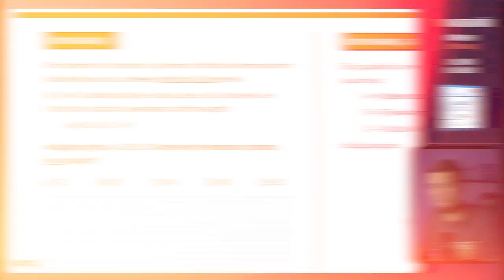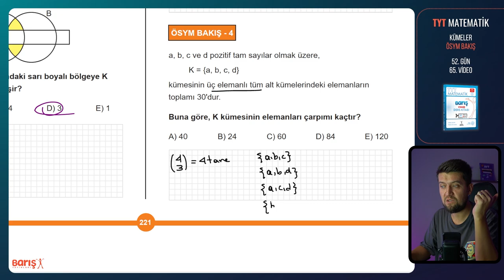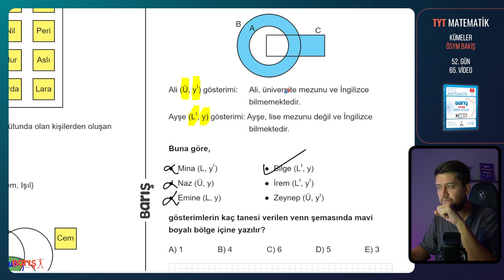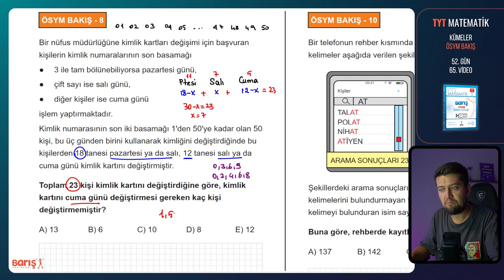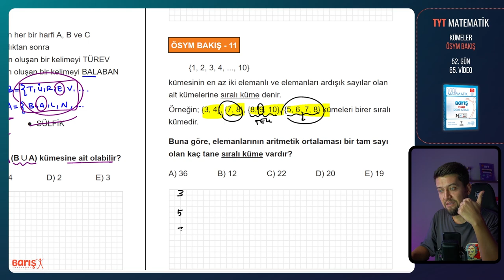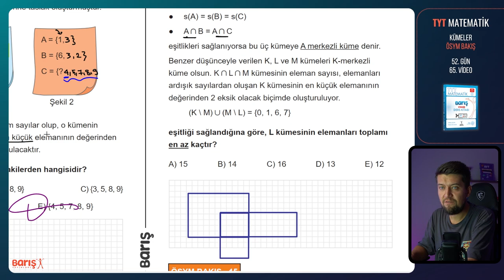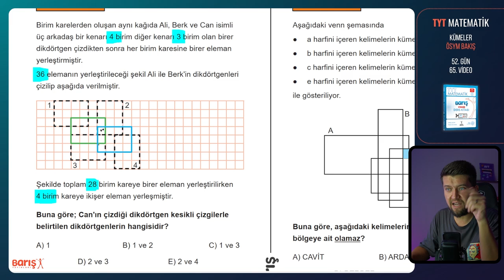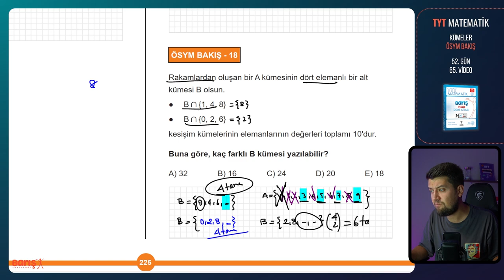KÜMELER - ÖSYM BAKIŞ | TYT Matematik Kampı 52. Gün 65. Video | Barış Yayınları